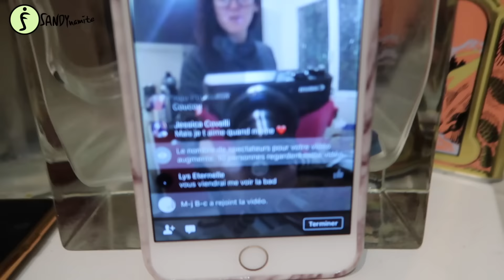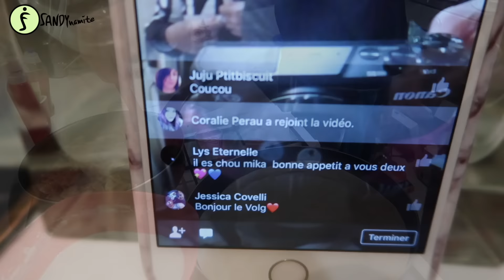VLOG: Un Week-end et un Haul! (ma voiture,de la danse,des soldes,des chats,un film,et des crêpes)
Hello!!!
Aujourd’hui

Bisous ♡

Vous pouvez désormais m'écrire à l'adresse suivante:
SANDYNAMITE
BP41059
06001 NICE

Bisous Bisous! ♡